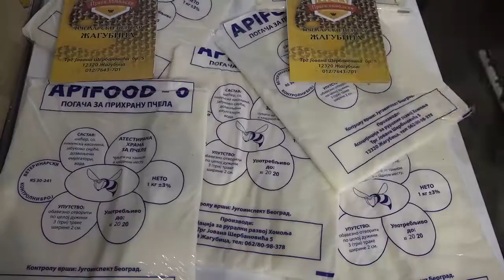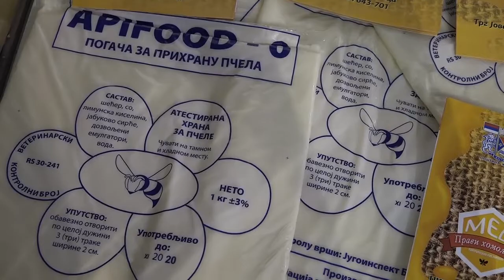Pčelari Žagubice na državnom sajmu pčelarstva